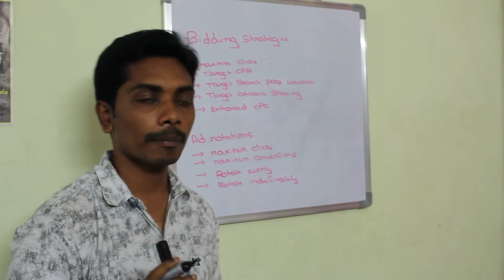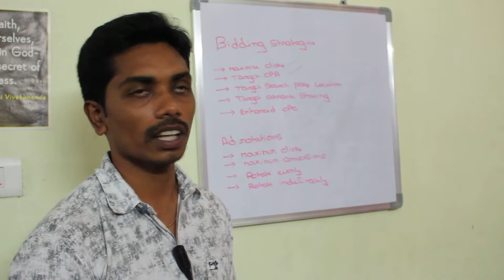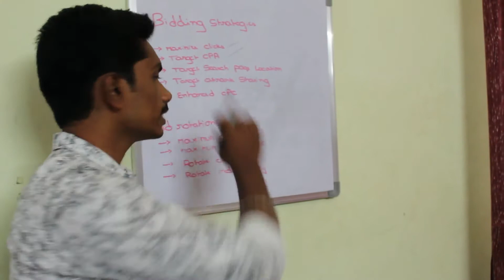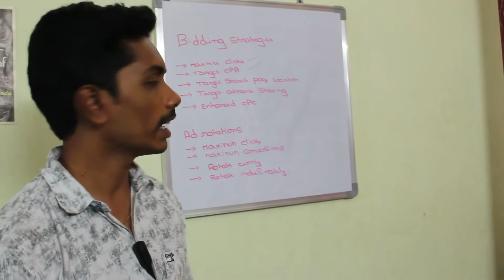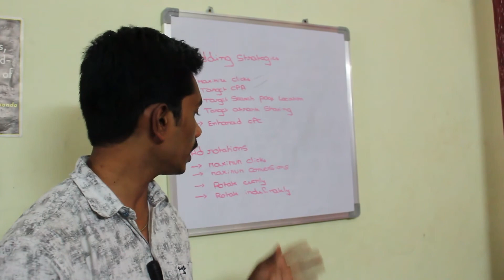What is Bidding Strategies & Ad Rotations in Adwords in Telugu Digiview Technologies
Adwords లో బిడ్డింగ్ స్ట్రాటజీస్ & యాడ్ రొటేషన్స్ ఏమిటి

Searches Related to This Video :

Adwords in Telugu, Adword Bidding strategies , sem in telugu, google adwords in telugu , Adrotations in telugu ,Digiview Technologies , Ongole , Digital Marketing Company